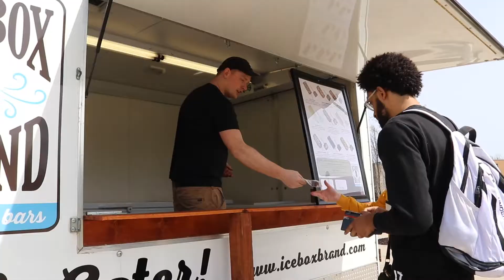Spring Fling 2022